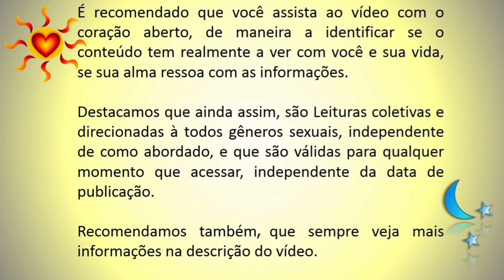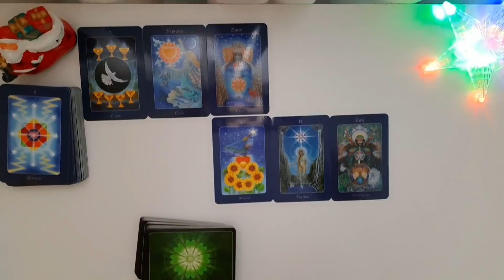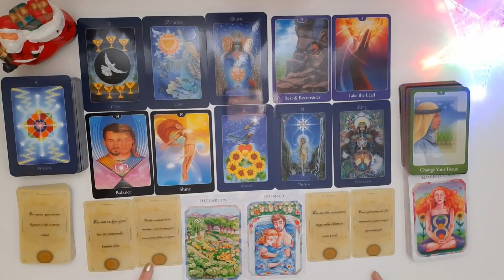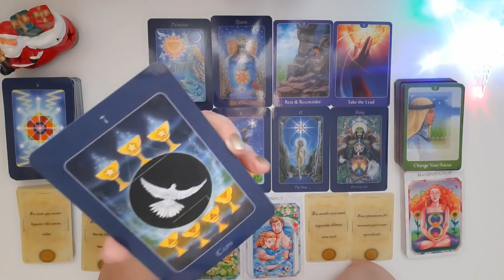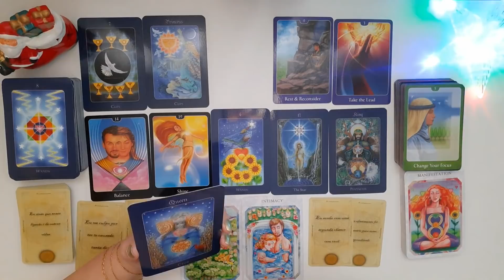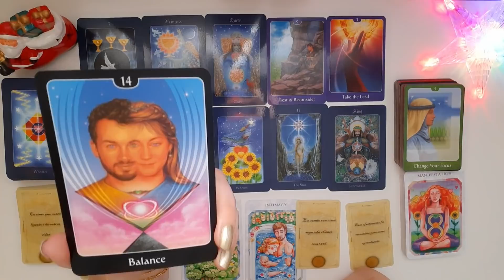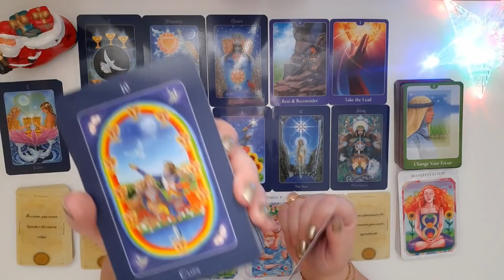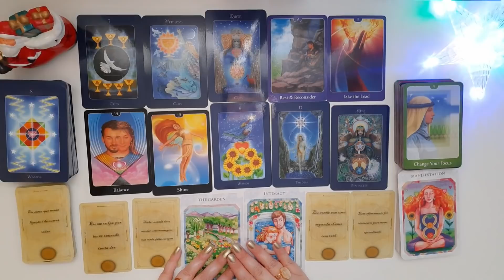📃🎅 Mensagem de Natal do seu Amor pra vc...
Olá pessoal!

Meu nome é Cássia, sou Terapeuta Holística e Energética.
E aqui no Canal AlvoreSer da Vida Terapias, tenho o propósito de fornecer informações que auxiliem no seu Autoconhecimento e Desenvolvimento Pessoal, principalmente no que se refere às Conexões de Alma, sobretudo Chamas Gêmeas.
Utilizando para tal, Vídeos Informativos e em sua maioria a Leitura Terapêutica de Cartas (Tarot e Oráculos) atrelada à um Olhar Sistêmico e Astrológico.
Bem como, agregando outros Estudos Holísticos e Energéticos conforme seja interessante.
Incluindo, músicas intuídas e sugestões de livros, filmes, textos etc.

Músicas citadas:🎵

Cedarwood road- U2

A paz- Gilberto Gil

Cedarwood road- U2

Where the streets have no name- U2

Weekend- Blitz

Jingle bell

Natal das crianças

Cegos do castelo- Titãs

Recado à minha amada- Katinguele

Shinning star- Get far

Dois golfinhos- Natiruts

Seguindo estrelas- Paralamas do sucesso

Cuide bem do seu Amor- Paralamas do sucesso

Entre o céu e o mar- Elba Ramalho

Quase sem querer- Legião Urbana

Quando o sol bater na janelado teu quarto- Legião Urbana

Love touch- Rod Steward

Girassol- Ira

Espera a primavera- Nando Reis

Uma noite e meia- Marina Lima

Meditações intuídas: 🧘‍♂️🧘‍♀️

Atendimento Astrológico: ☀️🌜⭐
Mapa Astral
Mapa Anual